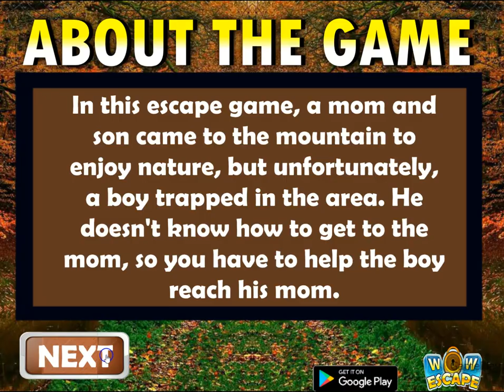Trapped Boy Gets To Mom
In this escape game, a mom and son came to the mountain to enjoy nature, but unfortunately, a boy trapped in the area. He doesn't know how to get to the mom, so you have to help the boy reach his mom.